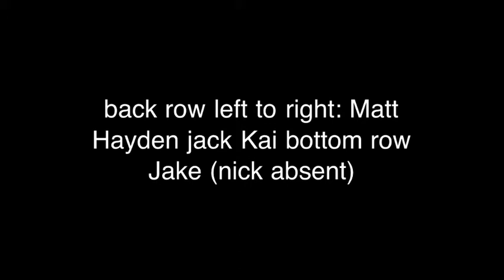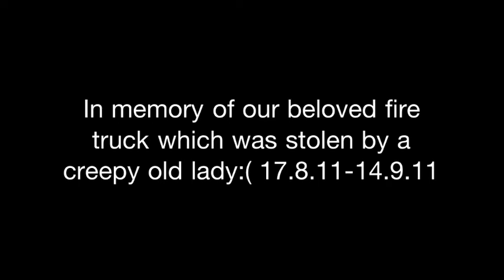TheBraveDonkeys:The Best Of The Fire Truck!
1 fire truck 5 brave donkeys, 5mins of hills shredding on our trusty fire truck!:) best ride over the 2 weeks including drifts fails and insanely fast rides enjoy.
thanks
(sorry about bad language in bloopers)